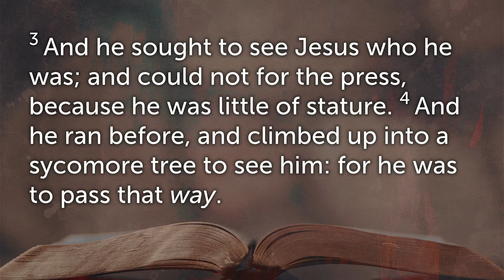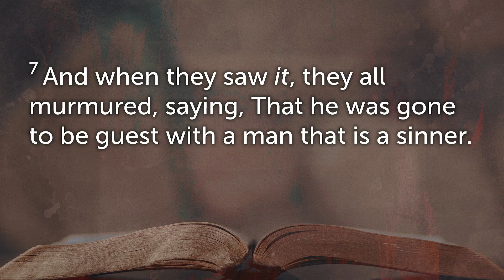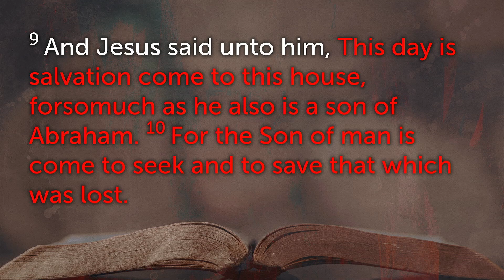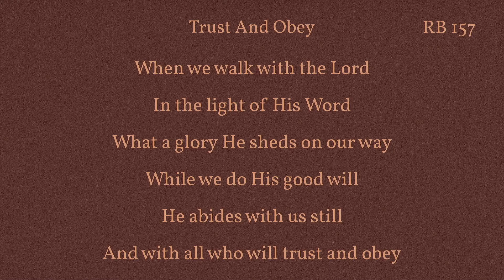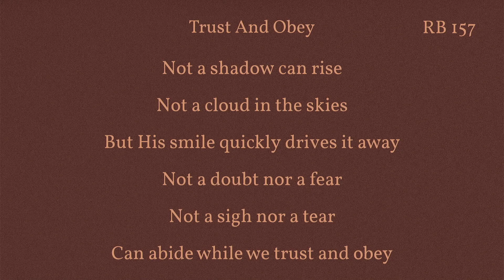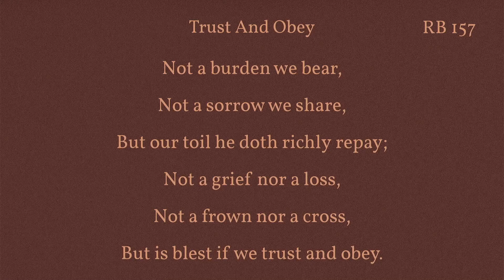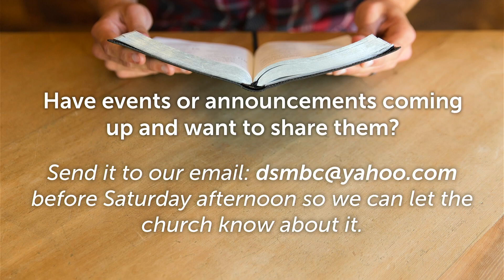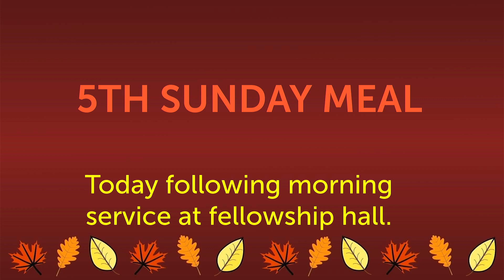Sunday Service October 30, 2022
Luke 19:1-10